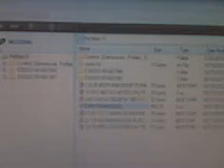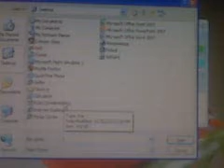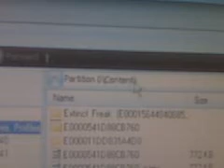MOD YOUR GAMER TAG WITH MODIO AND EZGT2.2